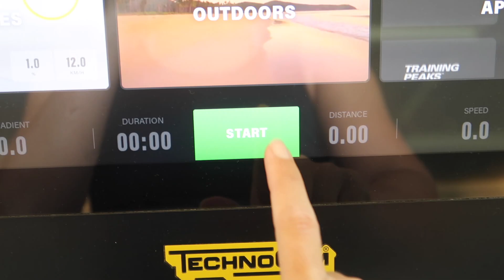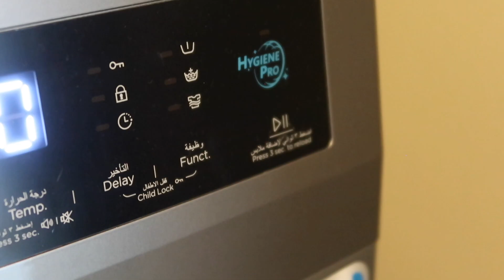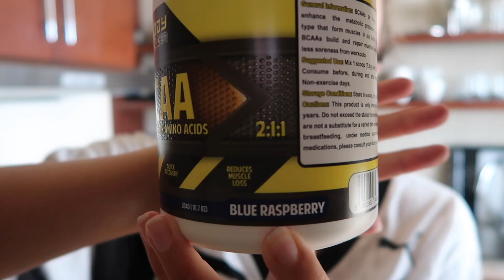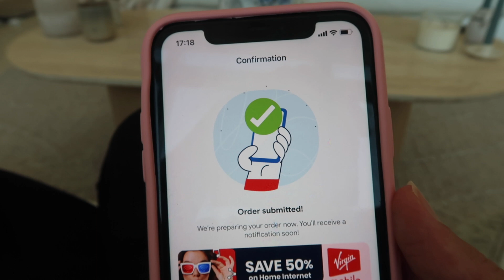VARDAGLIGA SYSSLOR I ABU DHABI